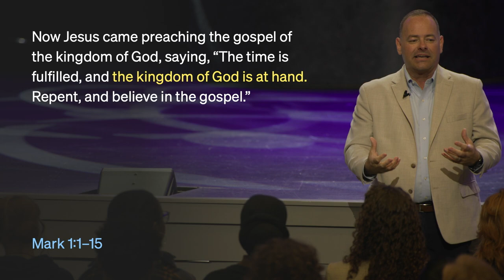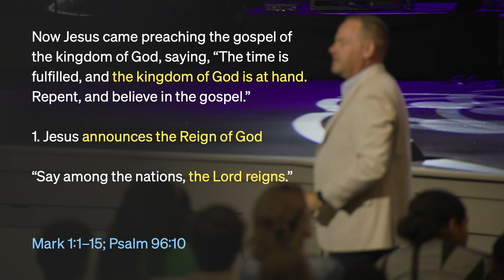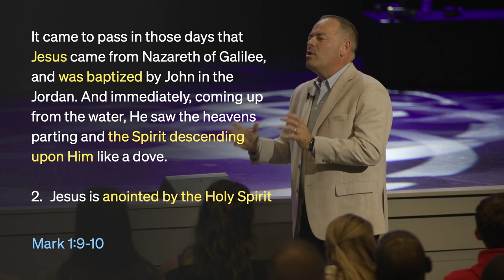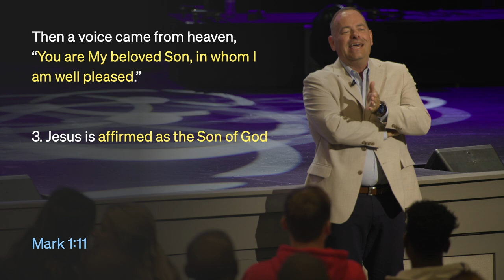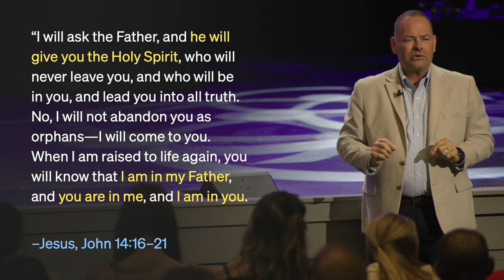From Insecurity to Security - Darryn Scheske